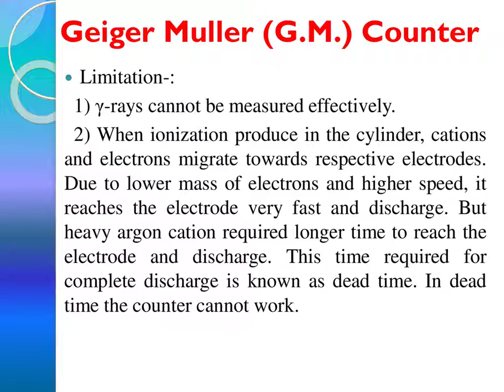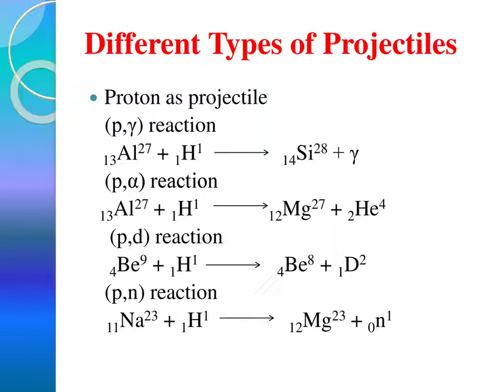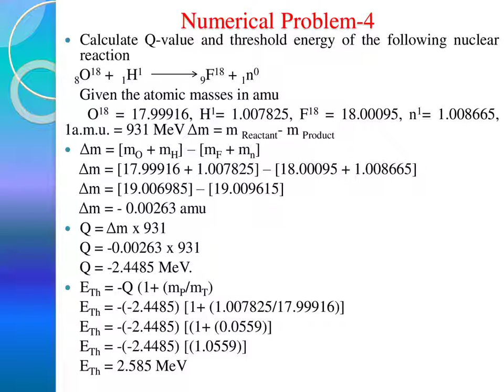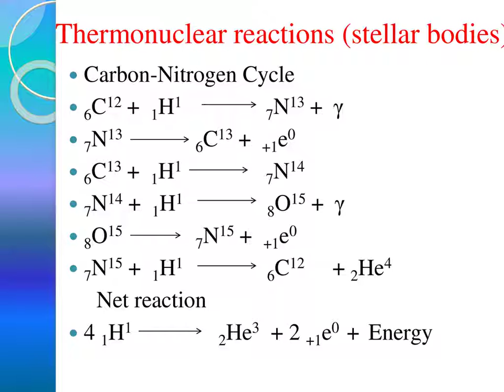Nuclear Chemistry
T.Y.B.Sc. Physical chemistry